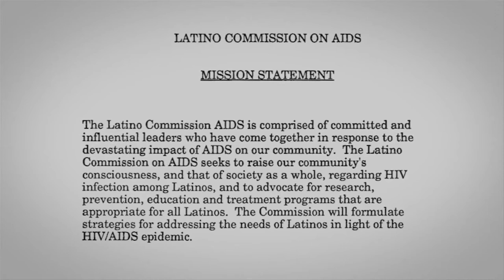30 Years of the Latino Commission on AIDS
A look back at the past 30 years of the Latino Commission on AIDS.
Produced by Nina Alvarez